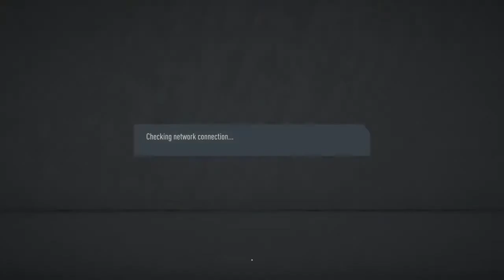EFA World Cup - Nigeria v France - FIFA 20 Pro Clubs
It is Nigeria's maiden appearance at the EFA World Cup. First game was against France.